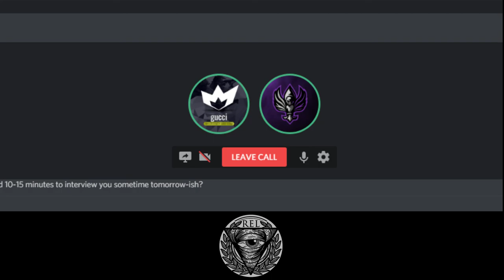In The Sand (Interview) #3: Gucci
This interview with Gucci.FB was recorded shortly after the Inaugural REL Tournament. Following his team's 1st place finish, Gucci was gracious enough to sit down with Quode and talk a bit about the event and his history. This is uncut and uncensored, for more Insurgency: Sandstorm content like this make sure to swing